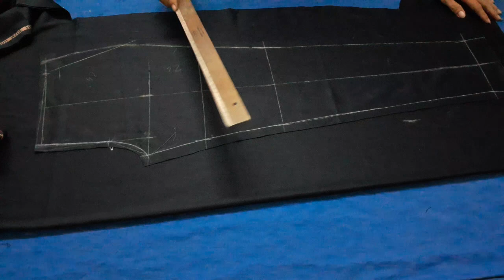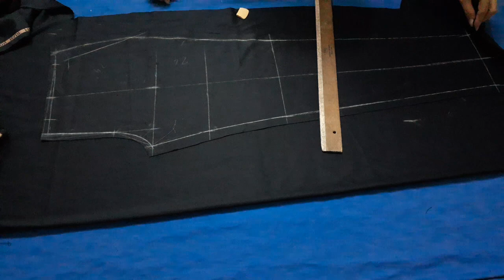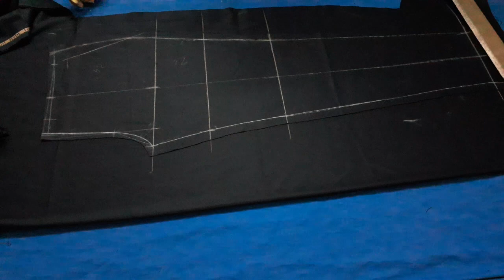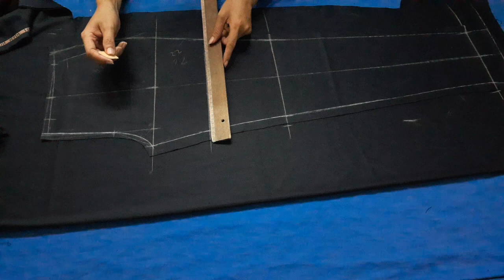Cắt quần tây nam body full- Nhà May Đông Thịnh.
Các bạn đang xem phương pháp cắt quần tây nam body của nhà may Đông Thịnh.
Đây là công  thức hoàn chỉnh để  có  một chiếc  quần  tây chuẩn dáng đem lại cho người mặc sự tự tin và thỏa mái.
 Đông Thịnh chuyên may đo và thiết kế đồng phục công sở tại thành phố hồ chí minh.

 Nhà may ĐÔNG THỊNH : 291/3 Võ Văn Tần –P.5 –Q.3 –HCM  & 112/8 Bùi Quang Là –P.12 – Q.Gò Vấp –TPHCM.

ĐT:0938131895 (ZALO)